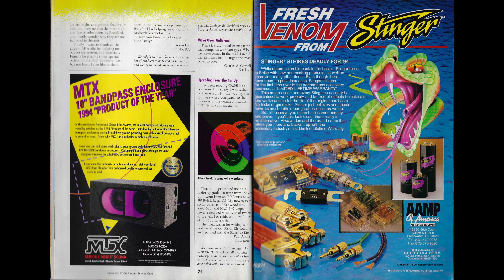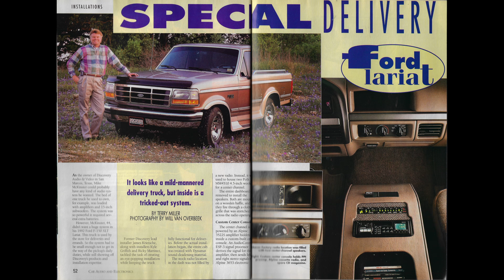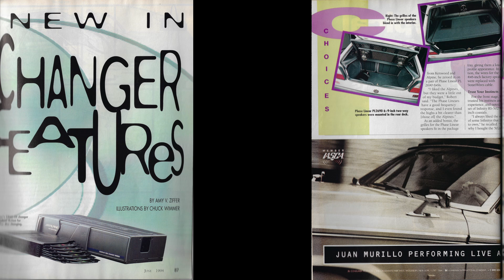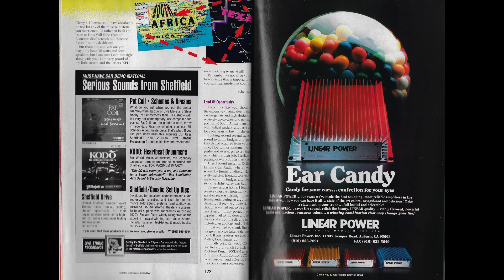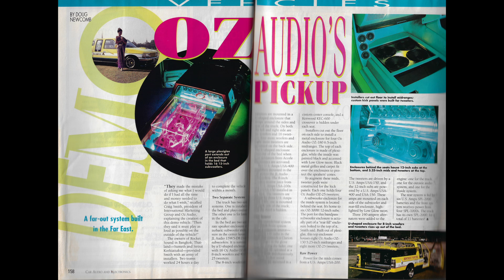Vintage Car Audio: June 1994 Car Audio and Electronics Magazine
Step back in time with us as we explore the pages of the 1994 Car Audio and Security magazine and take a closer look at some of the coolest and most memorable retro car audio advertisements from the biggest names in the industry. In this video, we'll dive into the iconic products and vintage ads that defined the 90s car audio scene.

You'll get to see some of the most notable car audio products from companies like Orion, Kicker, Stinger, Linear Power, and more. We'll take a closer look at the design, specifications, and features of these products, all while showcasing the nostalgic ads that captured the essence of the era.

With bold graphics, catchy slogans, and quirky product names, these retro car audio ads are sure to bring back memories and take you on a trip down memory lane. Whether you're a car audio enthusiast or simply love all things vintage, this video is for you.

We'll be diving into more vintage car audio magazines, exploring the coolest products and ads from the past. So sit back, relax, and enjoy this nostalgic journey as we delve into the 1994 Car Audio and Security magazine and explore the top car audio products and advertisements from the 90s.